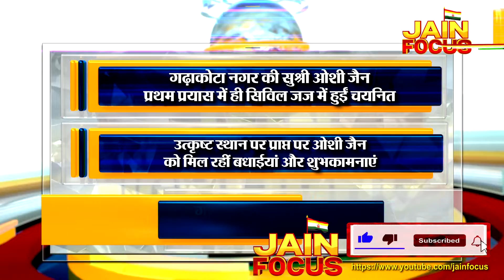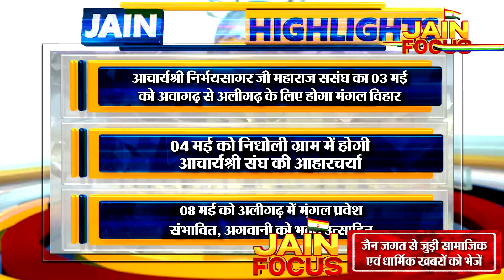जैन फोकस- हाइलाइट्स JAIN FOCUS (02/05/2022 )